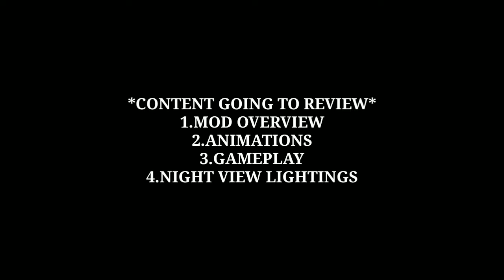NEW KERALA STYLE YATRA COACH BUS MOD RELESED/FIRST TIME IN BUSSID HISTORY/new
For chating contect on our whatsapp group
Hi Guys How Are You💗
                                                 I'm Fine😊
My Channel :@BUSSID FAN CLUB
             Important Thing👇👇👇
    This mod and livery is not created by
This mod is created by:@dreamgamer5149
      This livery also created by them
RELESE BY:@dreamgamer5149
     THIS VEDIO IS CREATED MY ME🔥
       My Previous 3 Vedios👌👇👇👇

New modified Kondody bus mod👆👆

New modified bharat benz tipper mod👆👆

Gemini coach v3 bus mod👆👆👆
Mod Download Link⭕👇
            And Liverys for various Mods🚌
    MY DEVICE AND EDITING SYSTEMS💗
My Phone:Oppo A57
Vedio Editing App:Kinemaster
Thumbnail by:Picsart